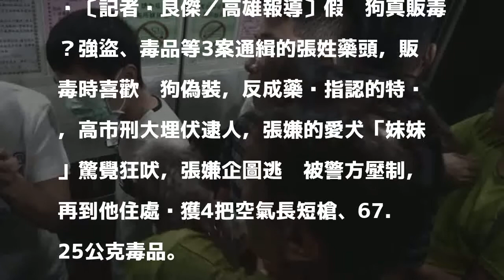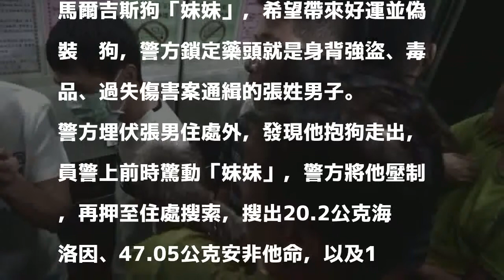愛犬「妹妹」狂吠警告 藥頭驚覺不對仍被逮到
〔記者黃良傑／高雄報導〕假遛狗真販毒？強盜、毒品等3案通緝的張姓藥頭，販毒時喜歡遛狗偽裝，反成藥腳指認的特徵，高市刑大埋伏逮人，張嫌的愛犬「妹妹」驚覺狂吠，張嫌企圖逃跑被警方壓制，再到他住處查獲4把空氣長短槍、67.25公克毒品。

發表評論評論如下。